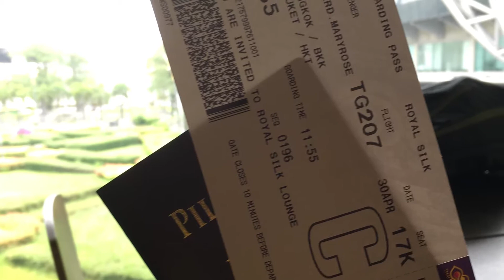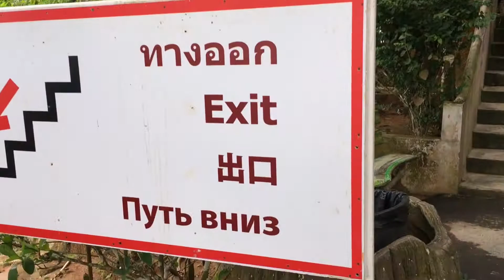Phuket Thailand Vlog